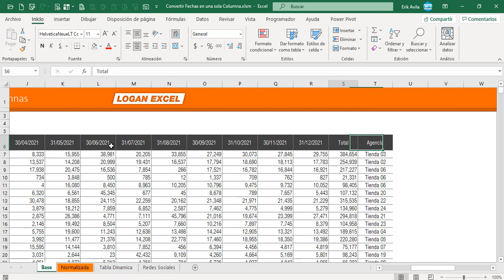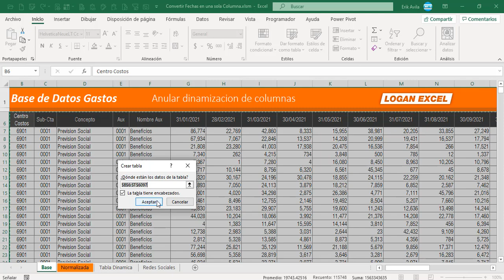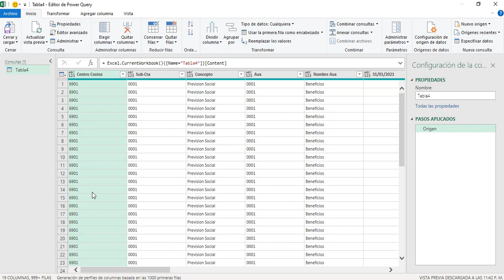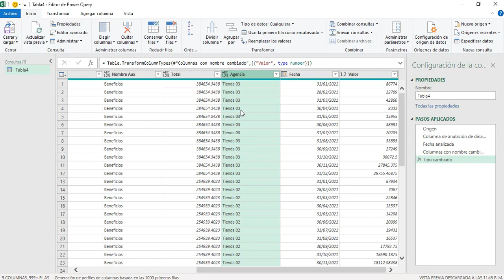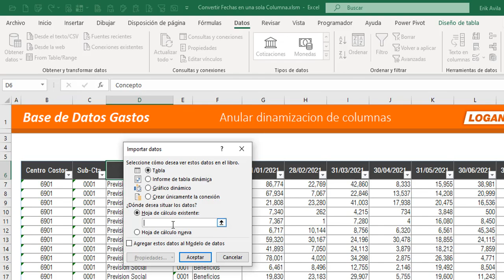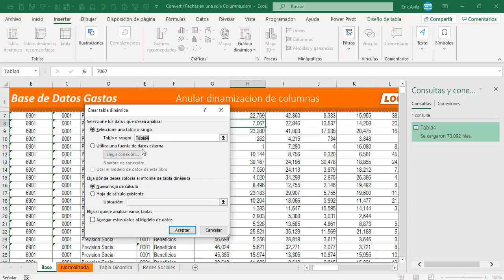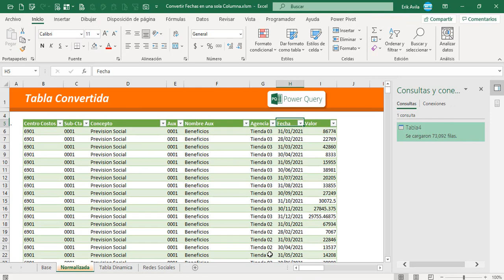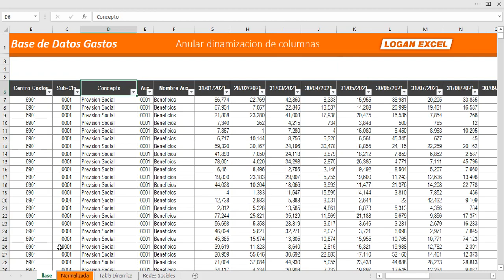Convertir varias Columnas de fechas en una sola con power query, Anular dinamización de columnas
Normalizar datos utilizando power query, el ejemplo será de una base de datos de gastos que tiene varias columnas ordenadas de manera horizontal con diferentes meses representados, utilizaremos la opción "Anular dinamización de columnas" dentro de la interface de power query para dejar una sola columna con dichas fechas, esto nos ayudara hacer mejores informes con tablas dinámicas para poder comparar periodos y sin tener que hacer armados manuales.